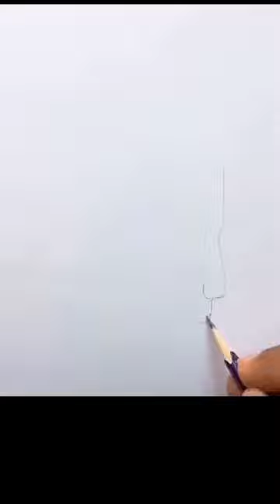How to draw sketches easily at home. Sketch drawing training. Sketch master illustrations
I am uploading the video especially for sketch drawing lovers. My video will help and inspire the sketch drawing techniques for novice audience.
Sketch drawing is a technique that helps us to present our ideas. Pencil drawing techniques